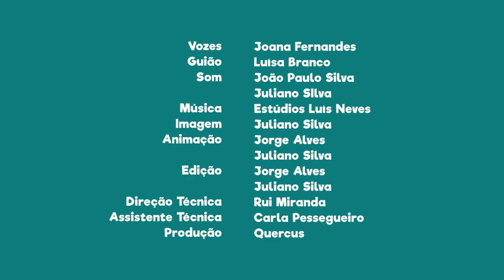FNT12E11 - PN da Serra de São Mamede: Sapo parteiro ibérico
Sabias que nesta área protegida existe um sapo que transporta os ovos às costas?